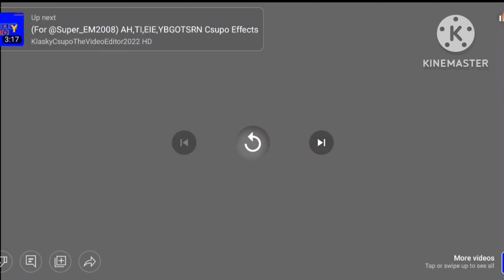gets interrupted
*too lazy to add description*

no credit to @QuagmireUTTPTHDTC